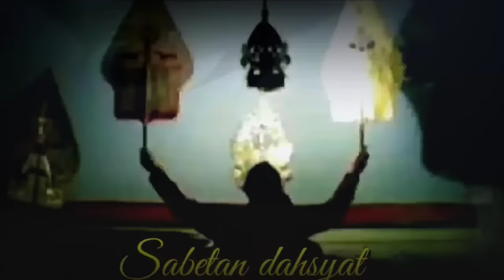DERRR !!! ONTOSENO BAGONG BOCAH NDUGAL KEWARISAN_KI SENO NUGROHO FULL GLERRR!!!